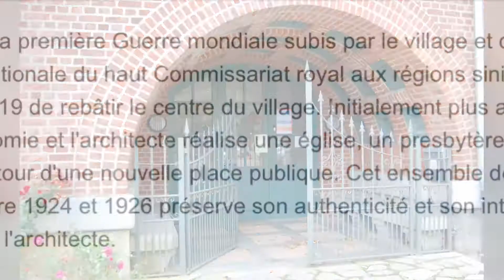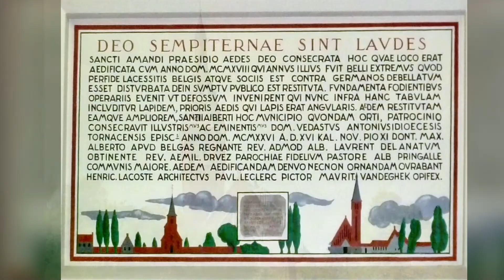Eglise de BLEHARIES